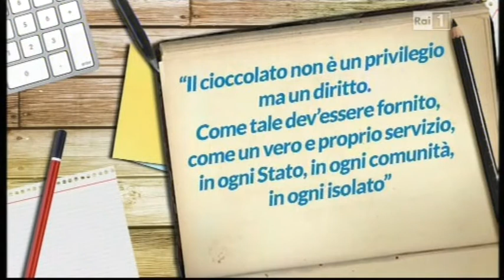Francesca Fialdini e Davide Oltolini a 'Unomattina in famiglia'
Francesca Fialdini e Davide Oltolini a 'Unomattina in famiglia'  su Raiuno il 26 aprile 2014:  'Il cioccolato'